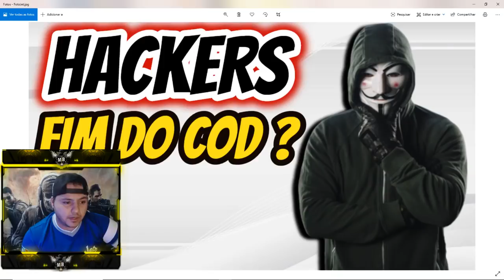HACKERS FIM DO COD PODE ACONTECER - CALL OF DUTY MOBILE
galera infelizmente ta complicado